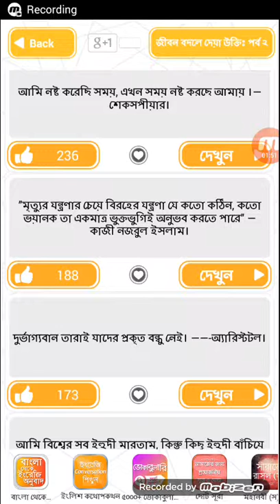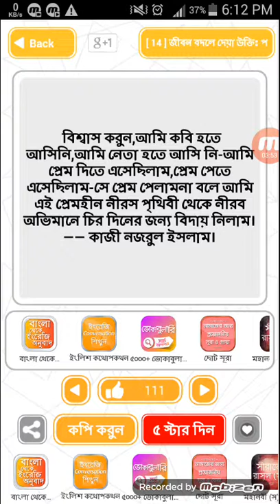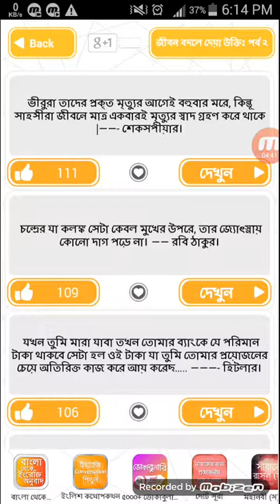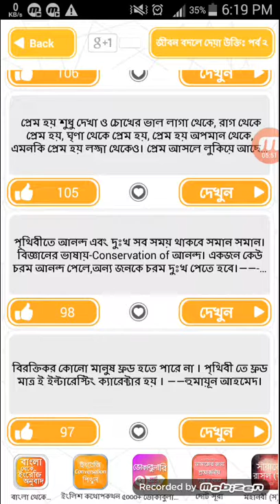mobizen 20170728 180713